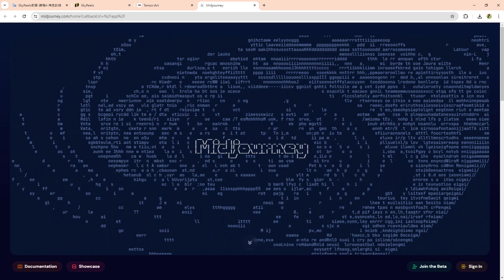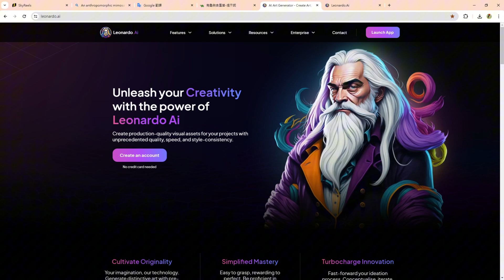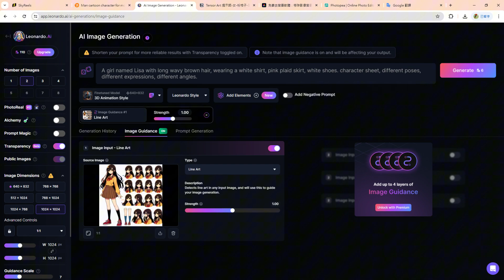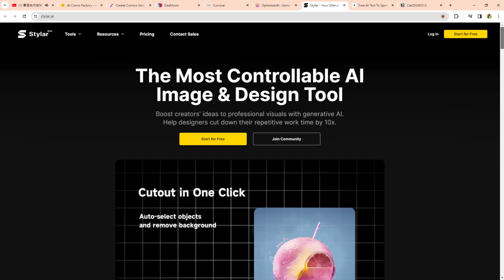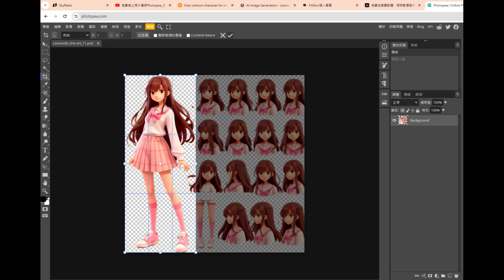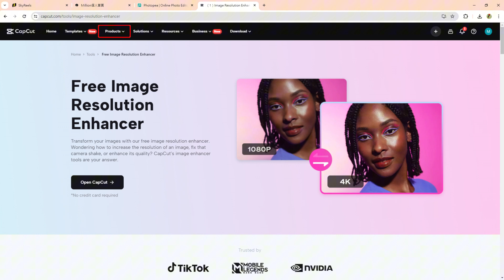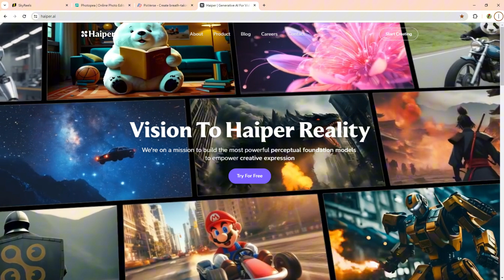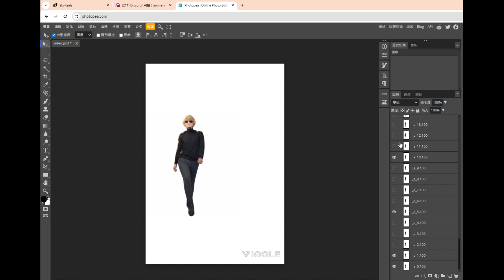【人類篇】AI生成角色一致圖片的4種方法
skyreels這個工具我個人已將它作廢，想學AI創作漫畫的同學，請看以下這部新工具:
ai自動生成故事，也可以用自己的故事。
ai自動生成分鏡，也可以自己分鏡。
ai自動生成圖片，也可以上傳自己的圖片。
可以手動排版，可以手動修改。
還有作品發布平台。
是的，我們頻道重新開啟【AI漫畫教學系列】了!

【PixVerse】影片生成
敬請期待

【訂閱忍者媽媽AI小學堂】
本影片背景音樂來自ElevenLabs的Effect sound

許多 ai工具 都可以訓練自己的專屬角色
但都要事先準備 角色一致 的圖片
那這些圖片要怎麼來呢?
今天這集就告訴你4種方法
這次先出【人類篇】
之後還會測試
以及如何用 手繪稿 來訓練自己的角色
敬請期待!!

最近才改名為
skyreels 是一個可以用來
創作 漫畫 的
而且他有提供後續的商業模式

用 AI工具 創作
輕鬆完成
還可以
還有機會發佈到平台上

最新版 COMICAI skyreels 教學

【AI漫畫教學系列】
ai漫畫 這一系列目前已經規畫至少五集內容
包含基礎介面操作及功能介紹、如何優化提示詞、如何訓練自己的角色、如何在平台上賺取分潤【Comic creator fund】、如何做出出色的漫畫、如何將漫畫轉成動畫...等等